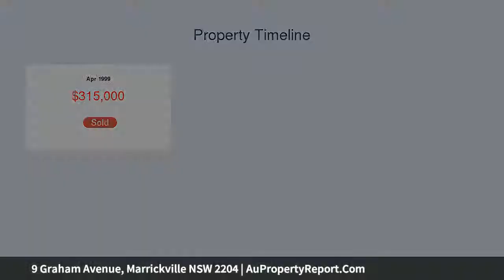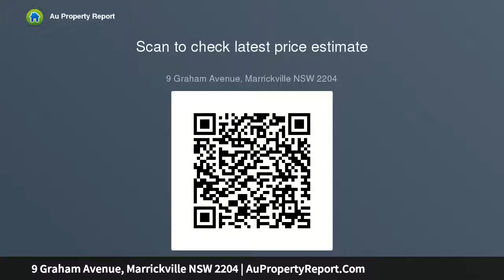9 Graham Avenue, Marrickville NSW 2204 | AuPropertyReport.Com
9 Graham Avenue, Marrickville NSW 2204
Property Type: house
Bedrooms: 4
Bathrooms: 4
Car Space: 1
Unpolished Gem